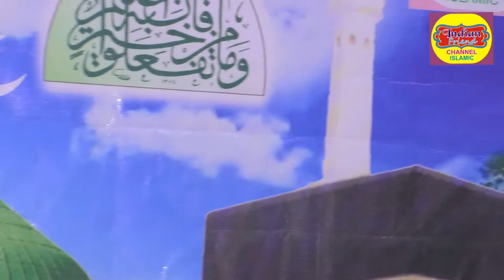Mustafa Apke Jaisa Koi Aaya Hi Nahi - By Iqra Fatima